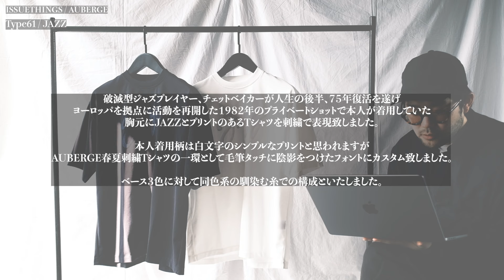【いきなりですがTシャツを紹介します】ISSUETHINGS (Type61) / AUBERGE(JAZZ)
オンラインはこちら
■Type61 Green

00:00 着用
01:02 ISSUETHINGS (Type61) / AUBERGE(JAZZ)
01:51 ISSUETHINGS / Type61 Dyed&Distresses
06:25 着用
09:00 AUBERGE / JAZZ
14:31着用
19:05 これ着てどこいく？
21:25 nさんの総括!!!